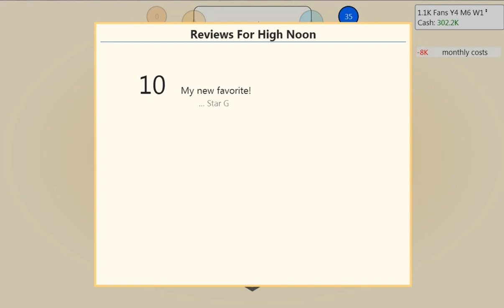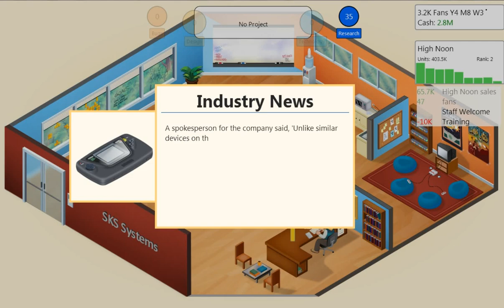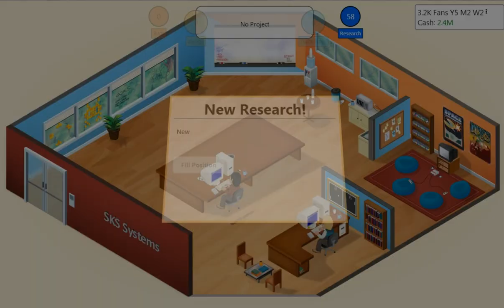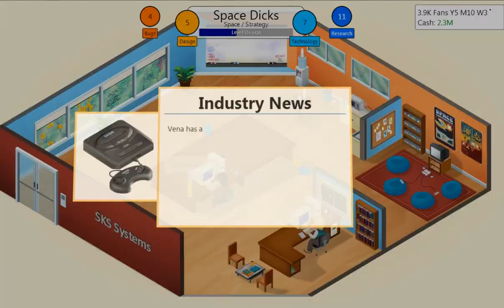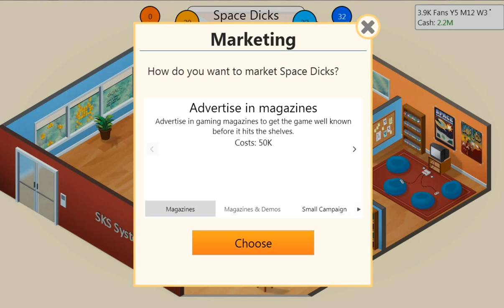Game Dev Tycoon: He's Famous - Episode 3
I guess the guy I hired is famous. Is he?

Game Dev Tycoon is a business simulation video game developed by Greenheart Games released on 10 December 2012. The player creates and develops video games. Game Dev Tycoon was inspired by the iOS and Android game, Game Dev Story, and many critics find substantial similarities between the two games

--Links--

--Steven Thomas--